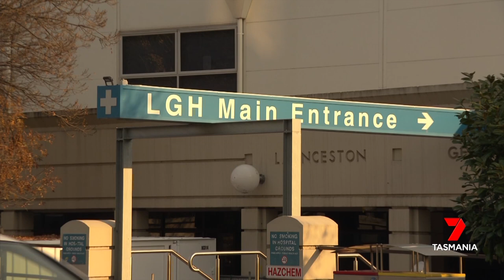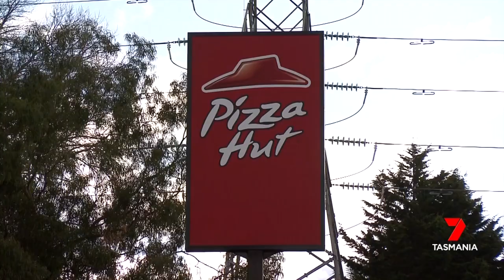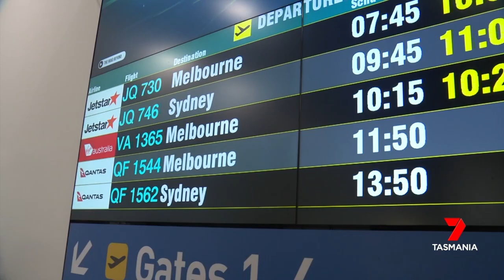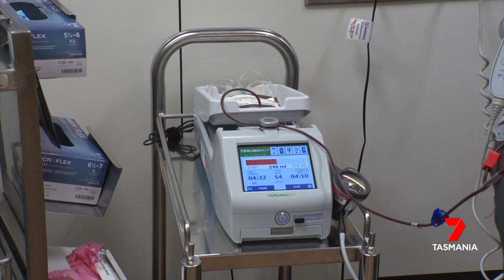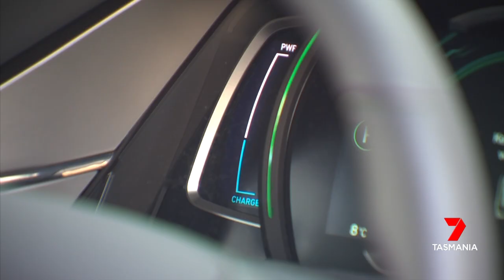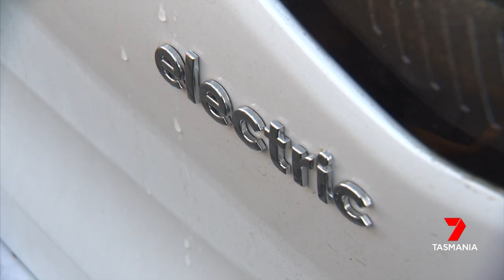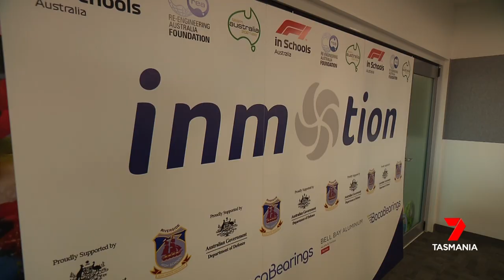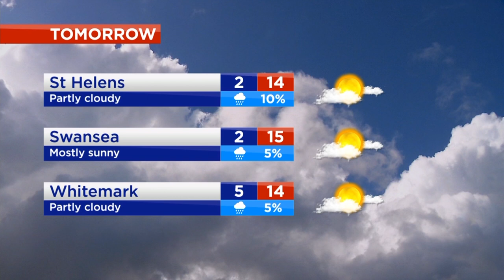Nightly News - Monday 4th July 2022